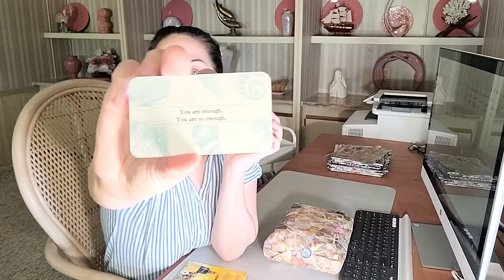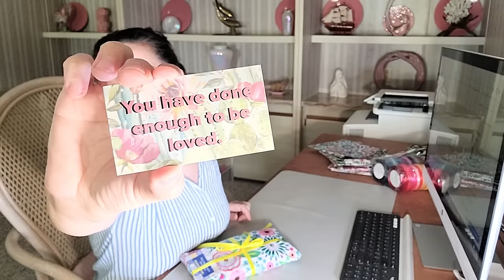Ebay Shipping Video with Mellissa #80!!!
💙 My Ebay Store